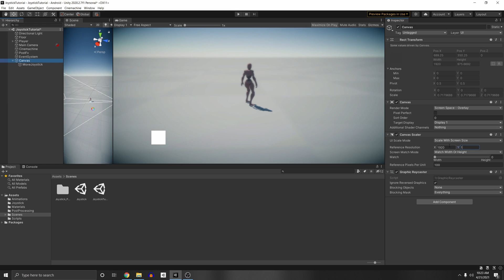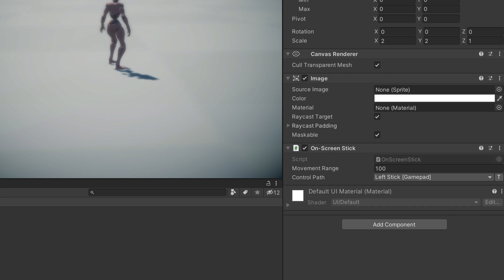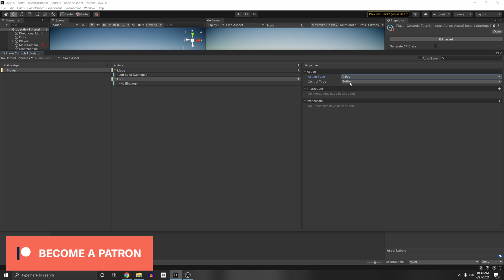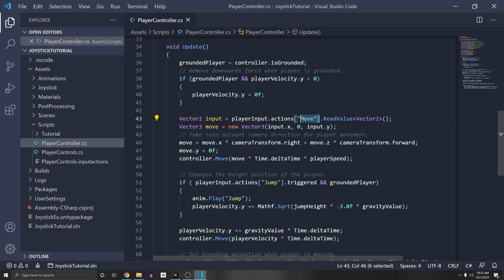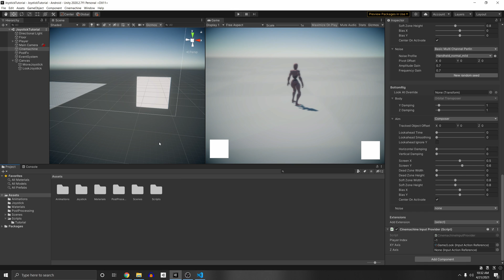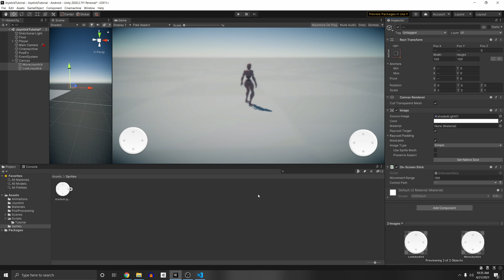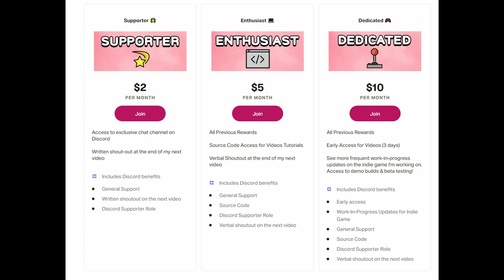Easy Joystick for Mobile with Input System in Unity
Today we will use the new input system in Unity to add an on-screen joystick to our game. This works on both desktop and mobile phone devices.

Using an on-screen stick will pipe the values to a different control type, aka Gamepad stick, where we can then use an input action asset to read it's value in our script.

►⏱️ Timestamps ⏱️
0:00 Intro
0:07 Setup
0:31 On-screen Stick
1:42 Control Path
2:21 Adding Another Joystick
2:50 Input Action Asset
4:19 Input Action Usage Example
5:13 Joystick Image
6:32 Build to Phone
6:48 Outro

❯❯❯ My Links ❮❮❮
🎵 Music 🎵
Ambient Gold